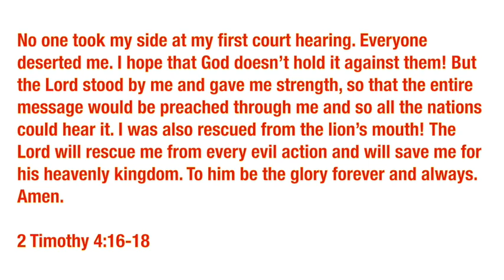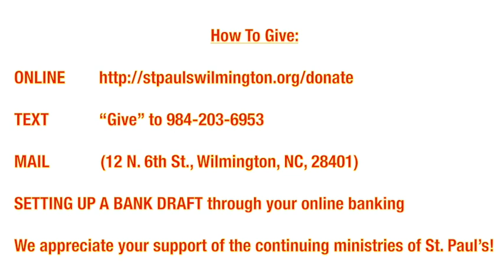God's Minute 11/20/20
Rekindle 5
2 Timothy 4:16-18